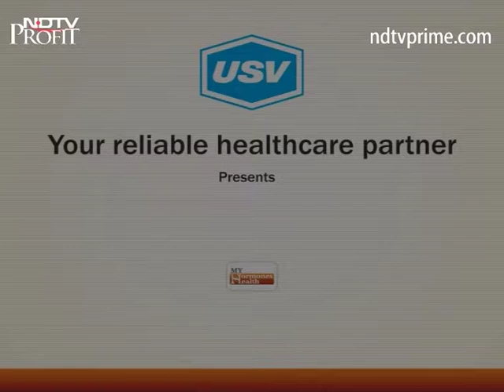Dr. Srinath A 1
A patient awareness message on endocrinology and importance of hormones under the campaign “My Hormone My Health” by Dr. Srinath A